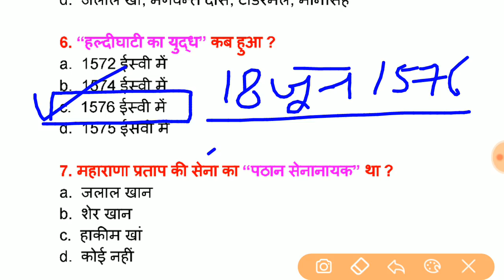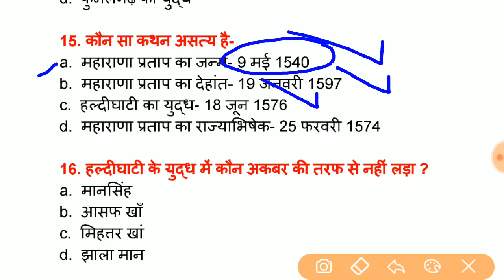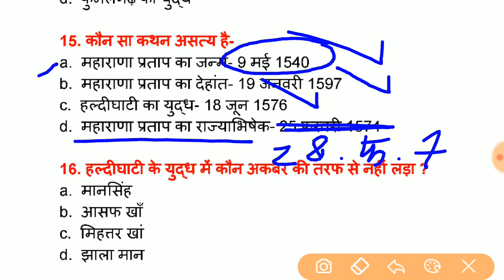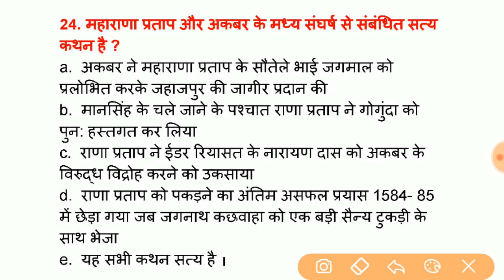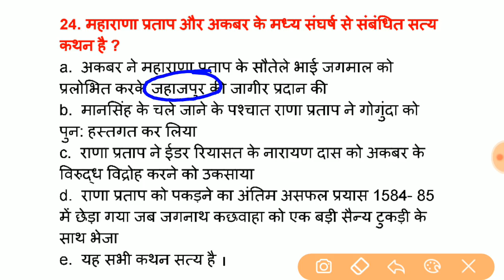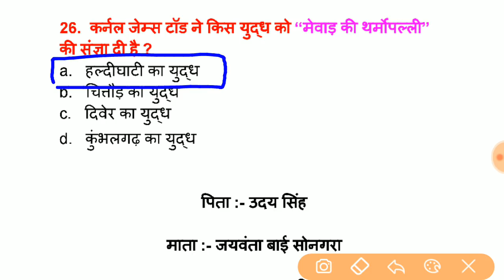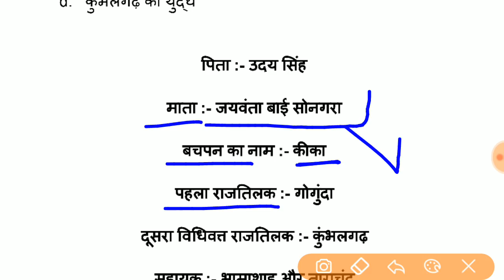महाराणा प्रताप महत्वपूर्ण 25 प्रश्न || Most important question || RPSC and RSMSSB exam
महाराणा प्रताप से संबंधित महत्वपूर्ण 25 प्रश्न

Video 1
राजस्थान सामान्य ज्ञान महत्वपूर्ण 50 प्रश्न

Video 2
राजस्थान के प्रतीक चिह्न महत्वपूर्ण 50 प्रश्न

Pre bstc paper
Playlist link